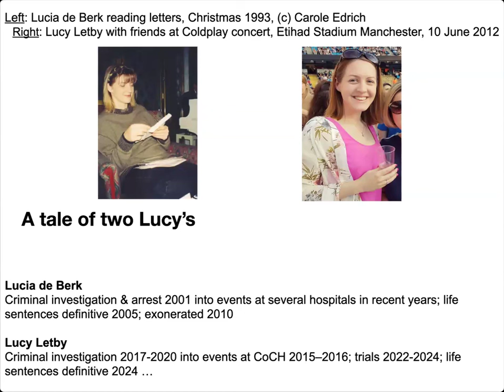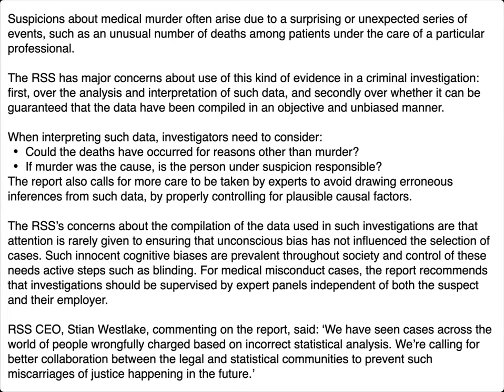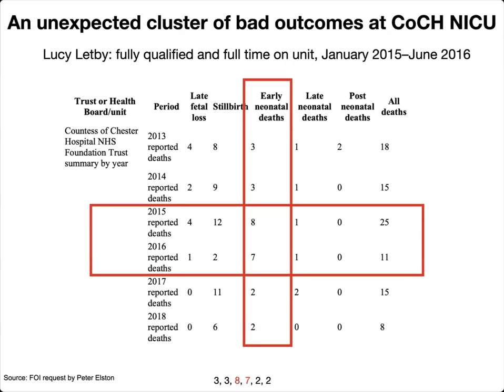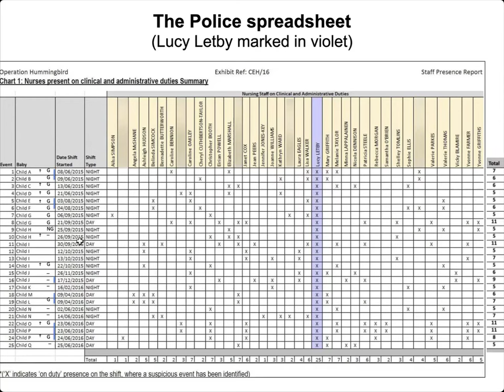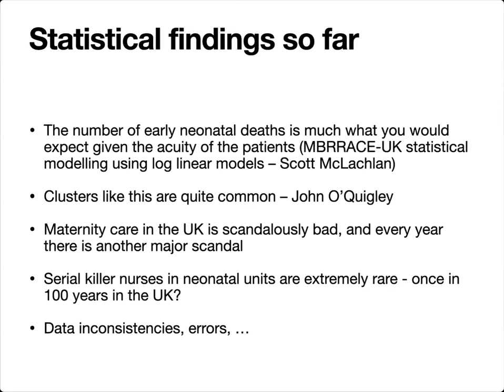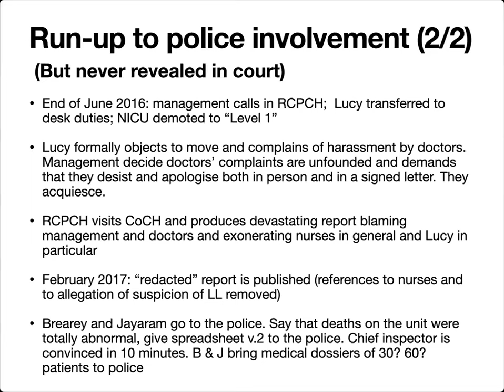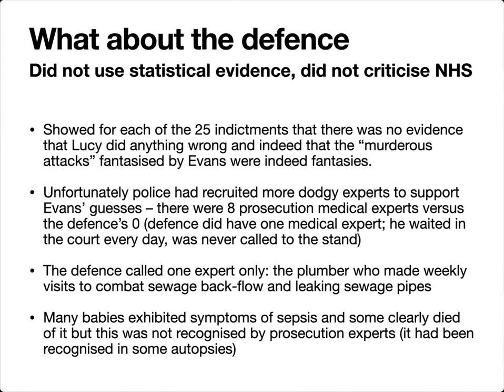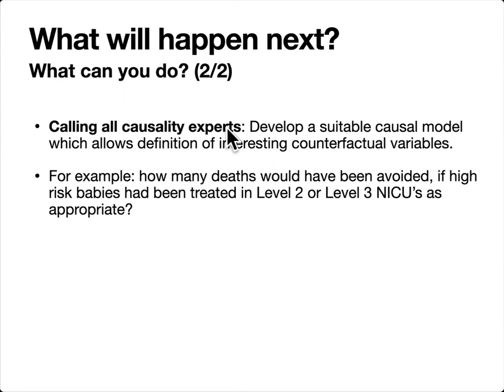Statistical issues in serial killer nurse cases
Suspicions about medical murder often arise due to a surprising or unexpected series of events, such as an unusual number of deaths among patients under the care of a particular professional.  The RSS has published a report outlining major concerns about use of this kind of evidence in a criminal investigation: first, over the analysis and interpretation of such data, and secondly over whether it can be guaranteed that the data have been compiled in an objective and unbiased manner. in this conference talk I discuss two cases: the famous case of Lucia de Berk (Netherlands) and the current case of Lucy Letby (UK).